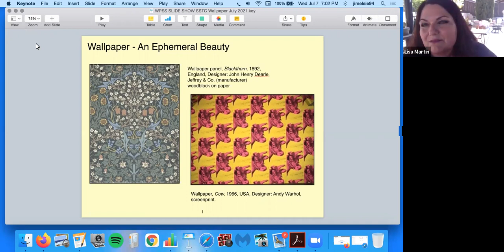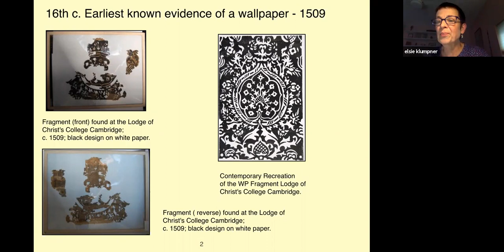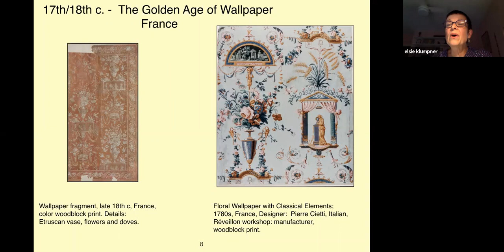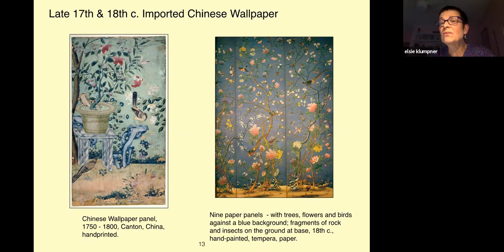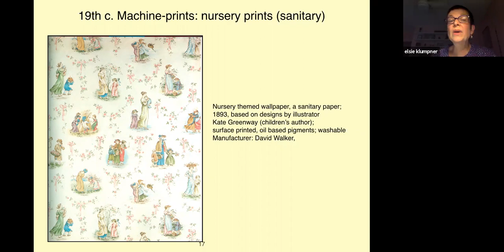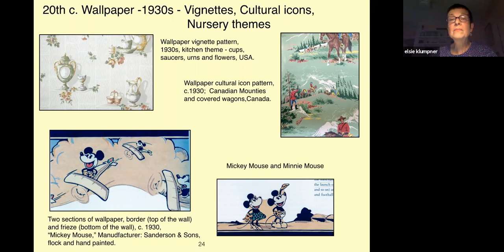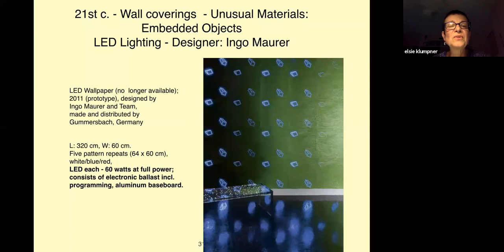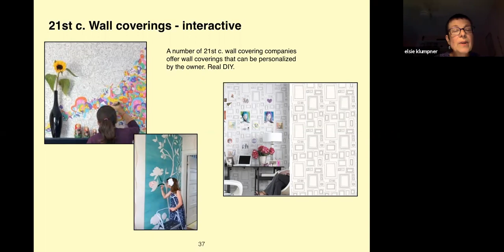Decorative Arts Historian Elsie Heyrman Klumpner explores Wallpaper: An Ephemeral Art Wednesday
Decorative Arts Historian Elsie Heyrman Klumpner explores Wallpaper: An Ephemeral Art Wednesday, July 7, 2021.

This wallpaper talk addresses the following aspects of wallpaper history:
- a definition of wallpaper, then and now
- who gets credit for inventing wallpaper as we know it today
- ways wallpapers were produced and used through the centuries - from the 16th century to the present day.

Elsie Heyrman Klumpner earned a Masters Degree from the Smithsonian-Parsons Program in the History of Decorative Arts in 2003. Her special interests are the history of furniture, the history of wall coverings, jewelry making, and mixed media art. In 2010, she taught a course in The History of Wallpaper for graduate students enrolled in the Masters Degree from the Smithsonian-Parsons Program in the History of Decorative Arts. Color and pattern are her passions.

She lives in Silver Spring, Maryland with her husband, Jim, and their dog, Walter.